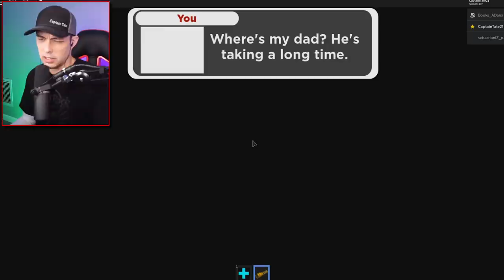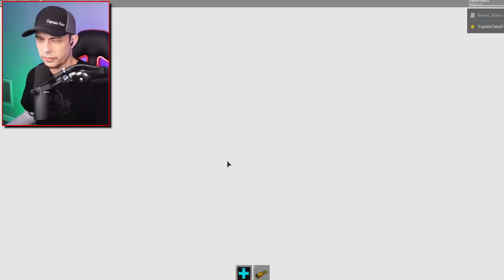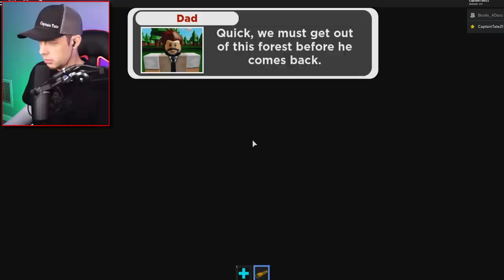Picnic | Roblox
Roblox
A New Roblox  game Picnic adventure

Awesome Editor -
Zachary T. Simms